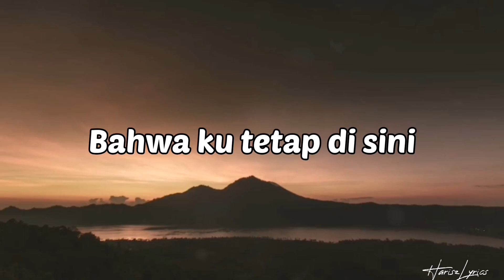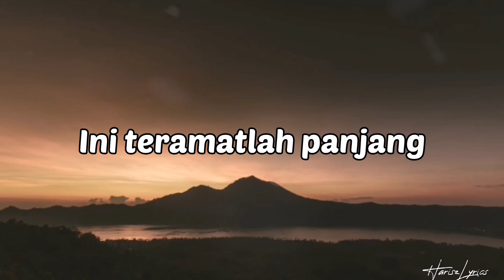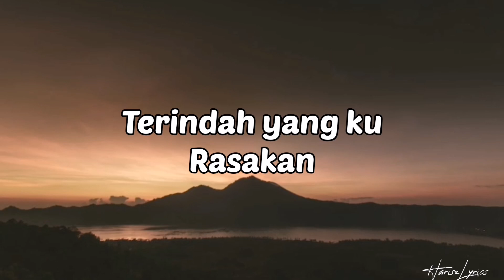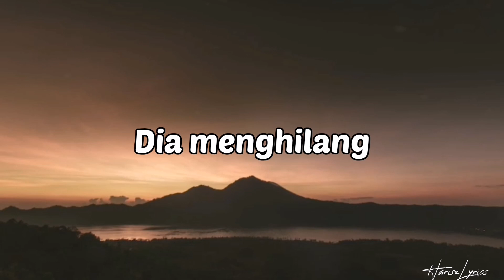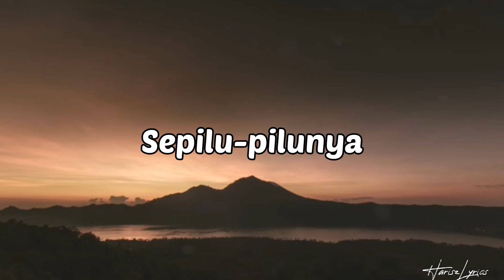Penantian - Armada [Lirik Lagu]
Penantian - Armada

Tajuk          : Penantian
Artis           : Armada

Lirik :

Temukan dia untukku
Pulangkan dia padaku
Tunjukkan jalan padanya
Bahwa ku tetap di sini
Temukan dia untukku
Pulangkan dia padaku
Tunjukkan jalan padanya
Bahwa ku tetap di sini untuknya
Berharap dia kembali pulang untukku
Penantian ini teramatlah panjang
Coba kau rasakan sayang letihku di ujung jalan
Dia menghilang membawa semua kenangan
Terindah yang ku rasakan saat bersamanya sayang
Hatiku pilu oh sepilu-pilunya